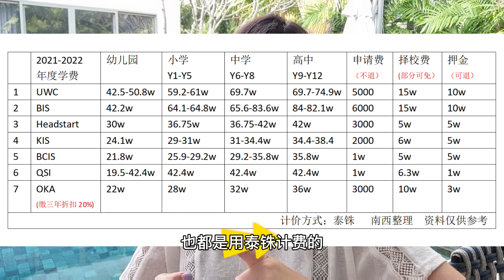普吉岛七个国际学校 性价比如何 我的印象和感受 学费大排名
HEADSTART /UWC /BISP /KIS /QIS /OAKMEADOW /BCIS